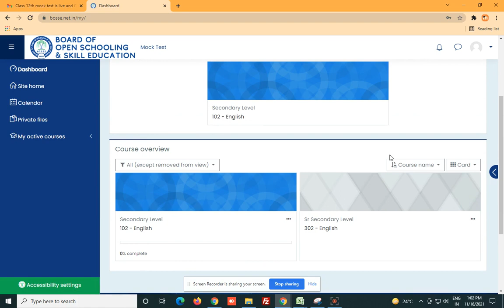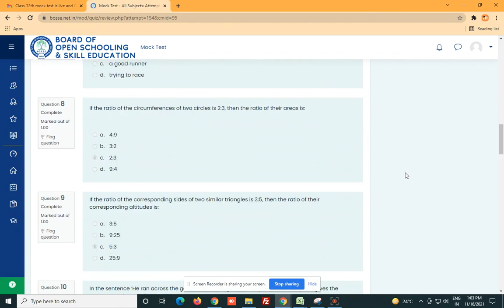Board of open School and Skill Education Exam Demo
Demo of How to Attempt Exam Online Please Check it and Follow it...